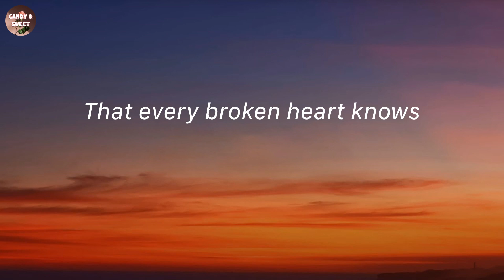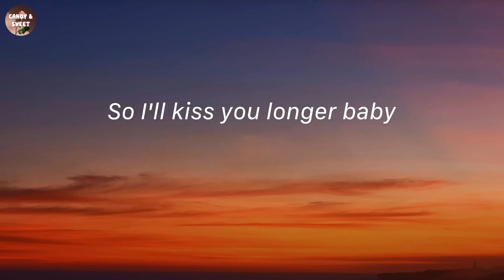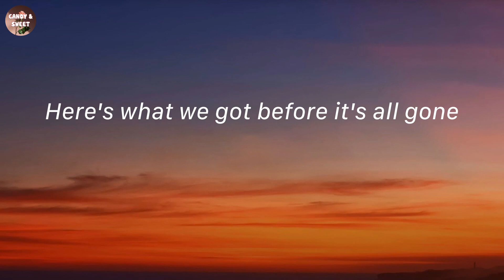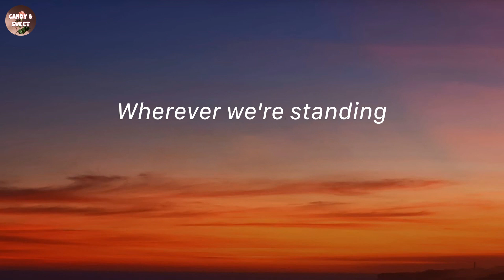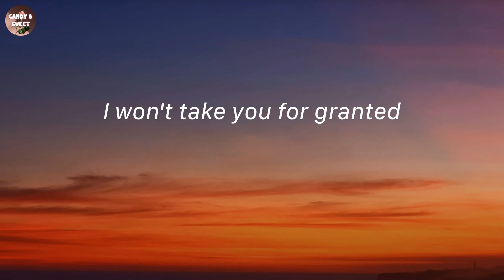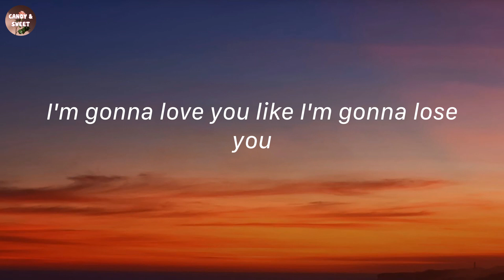Like I'm Gonna Lose You - Meghan Trainor (Lyric Video)